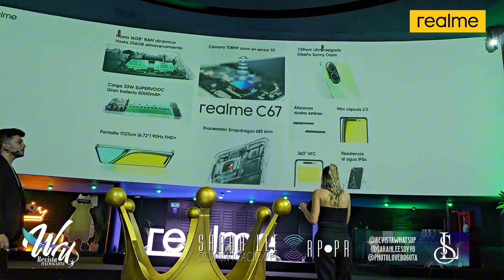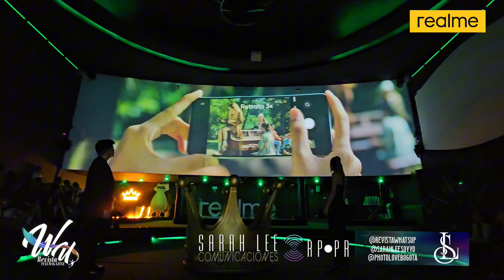¡realme C67 llega a Colombia!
realme Mobile, la marca de teléfonos inteligentes de más rápido crecimiento a nivel mundial, se dispone a redefinir el estándar de smartphones exentos de IVA con el lanzamiento de su nuevo campeón: realme C67, un campeón todo en uno. Esta nueva incorporación a la serie C cuenta con una cámara de 108MP, 256GB + 16GB* de almacenamiento, chipset Snapdragon 685 de 6nm y características rompedoras que lo establecen como el campeón indiscutible en su segmento de precio. realme C67 ofrece una experiencia móvil completa con una cámara potente, una pantalla grande y una batería de larga duración, por $849.900 (precio especial de lanzamiento).
Gracias por estar aquí, por leernos y vernos, por  ser parte
de aquellos que están cambiando el mundo. Es por ello que pedimos nos apoyes
para que puedas seguir disfrutando de nuestras actualizaciones,
Hoy necesitamos de ti.  Agradecemos tu colaboración
Dona
Nuestro medio te lo agradece